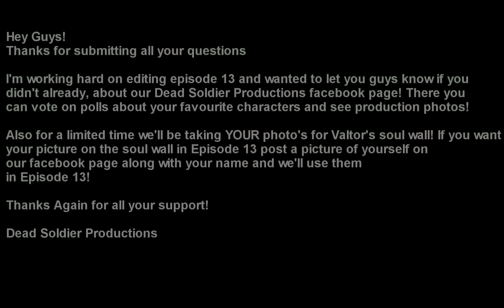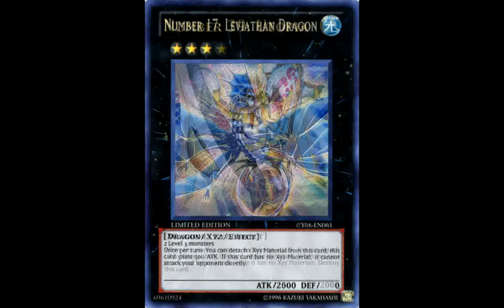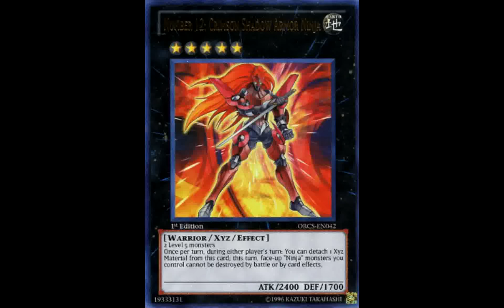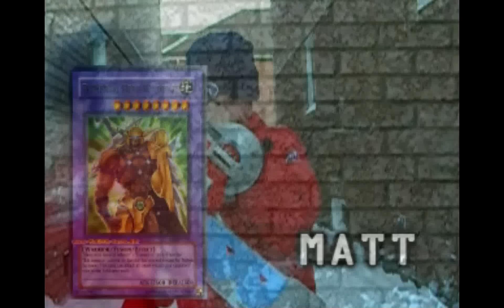Revelations of the Seal of Orichalcos Cast Interview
If you want your picture in Episode 13 on Valtor's soul wall like our Facebook page and post it there!!